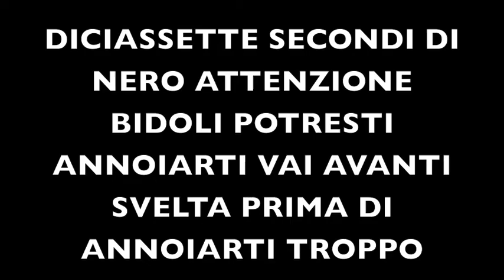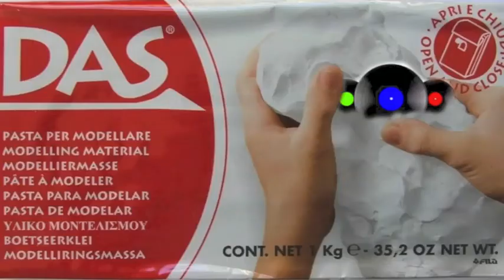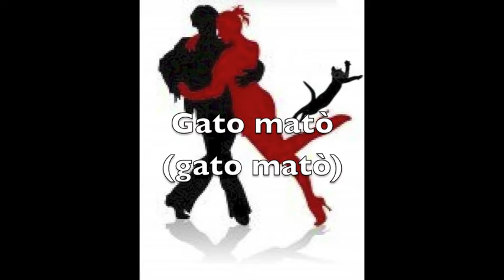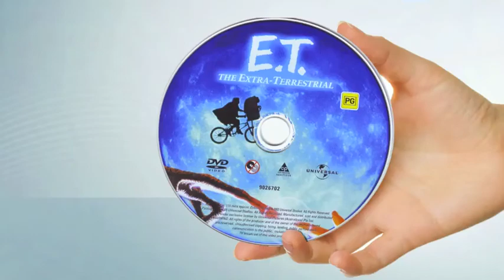maljannenostakaa-storia di gente scomparsa